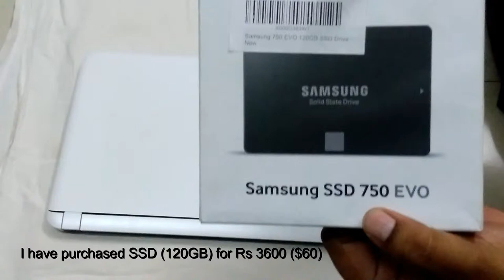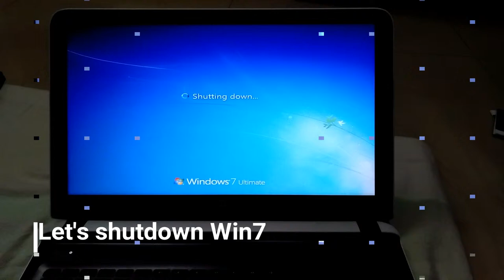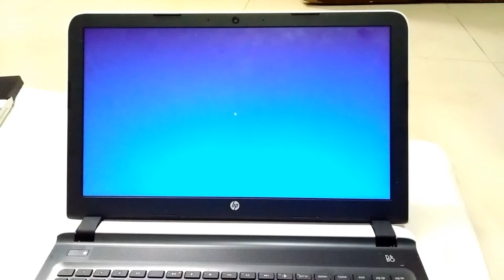Speed up Laptop 5X with Second Hard Disk SSD Caddy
In this video I have shown how to install additional hard disk in your Laptop using Caddy in DVD drive. The DVD drive is hardly used nowadays. With this expansion, you can use a fast speed Solod State Drive (SSD) to expand your storage and by keeping Operating System in SSD, the OS boots and works superfast.
The laptops with SSD are very costly and use of Caddy and SSD is very economical. I brought caddy at Rs. 599 (equal to $10 approx) from Amazon and SSD at Rs 3600 ($60).
The links on Amazon India are below:
1) Caddy
2)  SSD (120GB)

You can see the difference in boot time of windows once SSD is loaded with OS.

The SSD hard disk is very fast and windows boots up in 6-8 seconds on when OS is installed on SSD. Also the applications and games run faster on same Laptop with HDD. But Laptop with SSD comes with huge price.
In this video I have shown how you can upgrade your Laptop with SSD which can be simply 120GB SSD (for low cost). You can install OS/Windows on SSD and use second Hard disk for Data (keeping movies and large files). This cost effective solution made by Laptop 5 times faster. Hope it will help you.